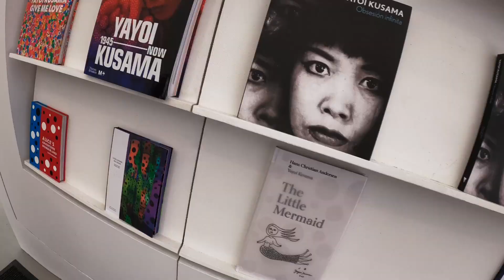Yayoi Kusama Art Gallery NYC Guide Best Date Spots 2023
Hello everyone, welcome or welcome back! Today we are sharing an exciting new art exhibit with you all, Yayoi Kusama right here in NYC. She is a Japanese artist known for using really bright colors and polka dots in her art. The exhibit is free (just have to wait in line). We waited about 20 minutes to get in on an early Wednesday afternoon. This place is ideal for anyone who likes big sculptures and immersive art. You can also take some really nice pictures in the space, so make sure you bring your phone/camera with you. We had a great time and would definitely recommend everyone to go, especially because it's free! We hope to see you again soon!